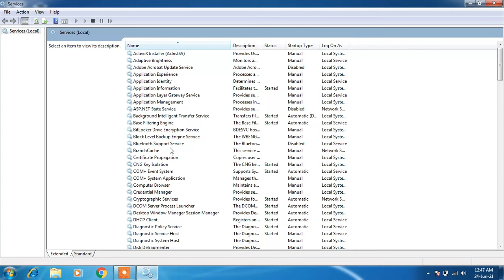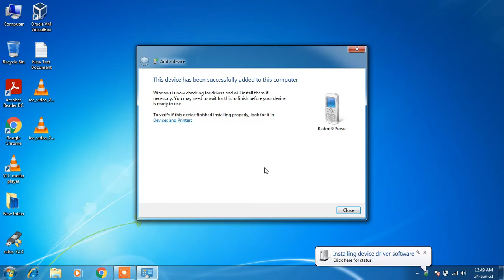Bluetooth doesn't find devices windows 7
In this video you will learn how to fix bluetooth doesn't find devices in windows 7.